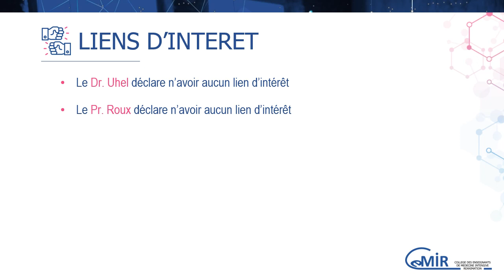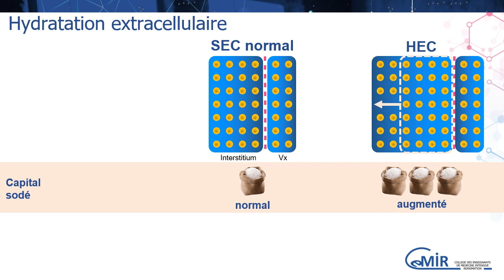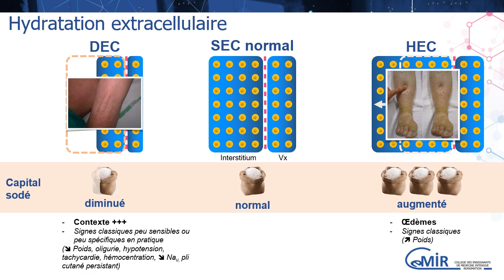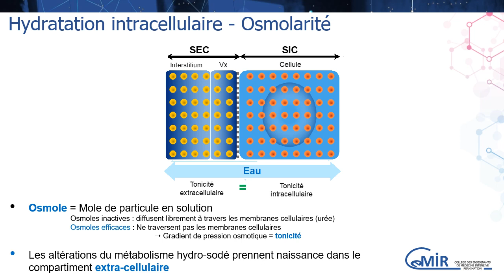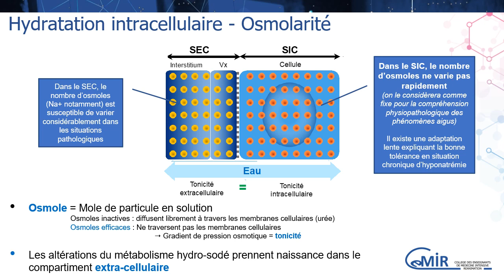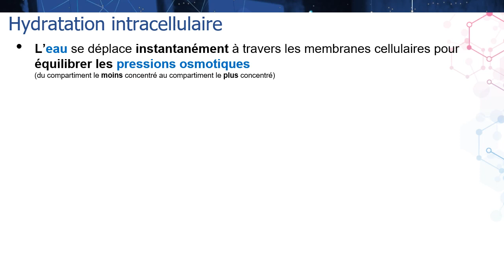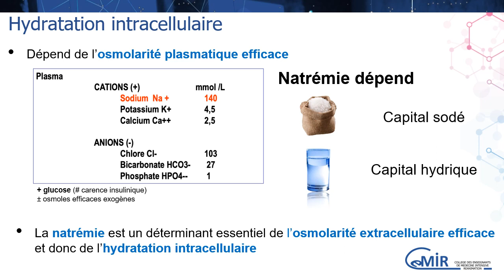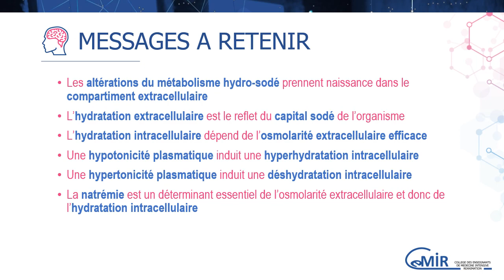6 37 1 Natrémie - Régulation de l'eau